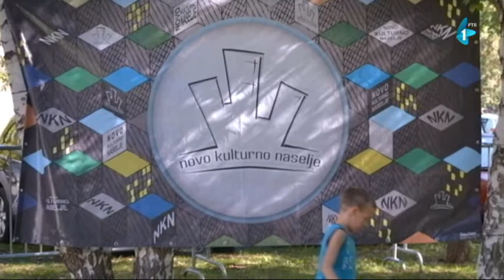Komšijske priče: Novo kulturno naselje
Sve što je njima nedostajalo dok su odrastali, stvorili su generacijama koje sada žive na Naselju. Brojnim zabavnim, kulturno- umetničkim, sportskim i edukativnim sadržajima ova sjajna ekipa mladih ljudi stvorila je novi centar grada- na Novom naselju.